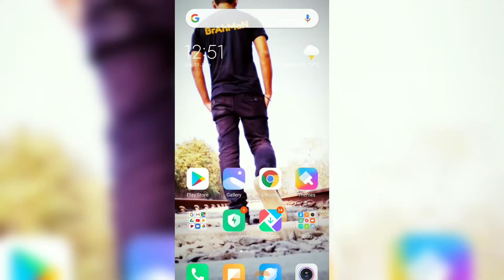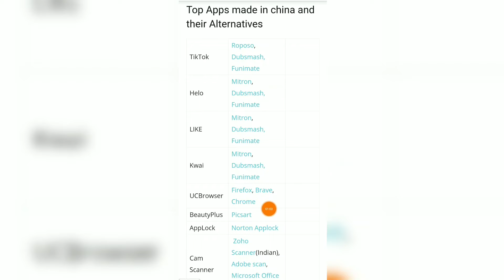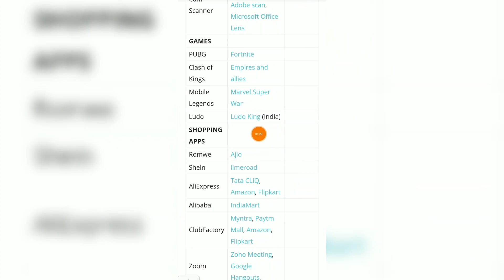Chinese App and their Alternative Apps | Chinese app vs Indian App | How to use chinese Alternative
Hello Viewers

Aaj k is video me maine btaya h kaise aap ek chinese alternative app use kr skte ho
To is video ko pura dekhe jisse aapko smjh m aa jayega ki kaise aap ye sare process khud se kr skte h
to
Umeed krta hu ye aapke liye bhut useful hoga